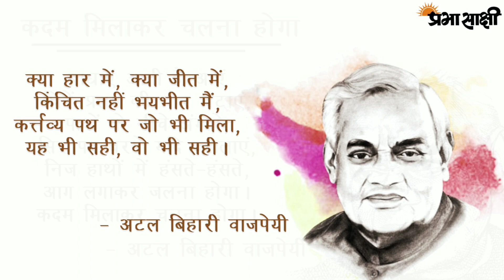SHRI ATAL BIHARI VAJPAYEE||PENCHOR||TRIBUTE TO HERO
Atal Bihari Vajpayee passed away at 93 in Delhi. The man was the Prime Minister three times and has a legacy of his own. He was the first Prime Minister to complete a full term who wasn't from the Congress party. It was during his tenure that the Pokhran nuclear tests were carried out. He has received Bharat Ratna, Padma Vibhushan, Lokmanya Tilak Award and other awards.